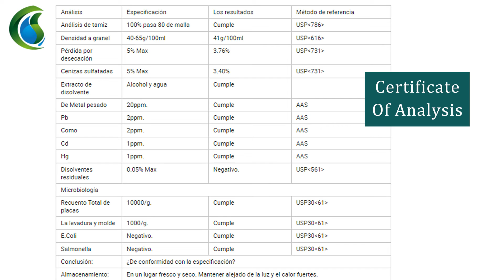Factory Direct Supply Rehmannia Extract, Bulk Buy and Price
Product Name: Rehmannia Extract
Used Part: Root
Test Method: TLC
Appearance: Brown Fine Powder
Specification: 5:1, 10:1, 20:1
Application: Medicines, Health Products and Food

Rehmannia Extract promotes the production of cholesterol, can change the composition of sebum, combined with its antioxidant properties and hygroscopicity in low humidity environments.
RehmanniaExtract can be used in oil-inhibiting, softening, and emollient cosmetics.